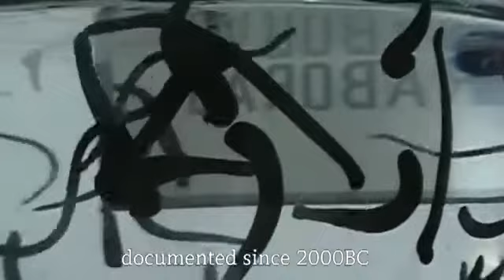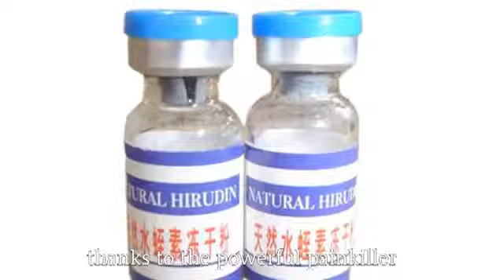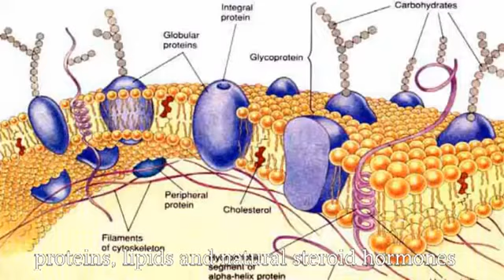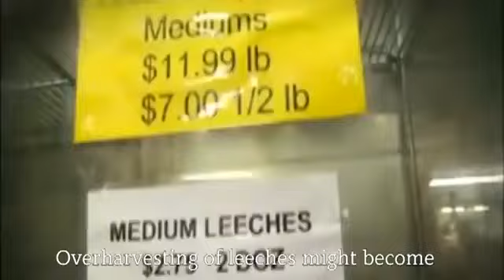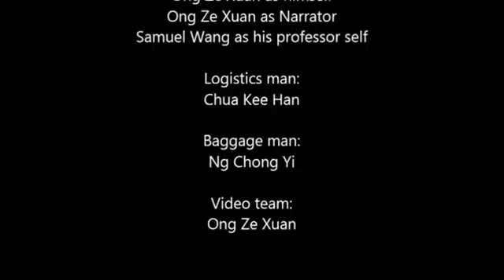Leech Documentary, Annelida